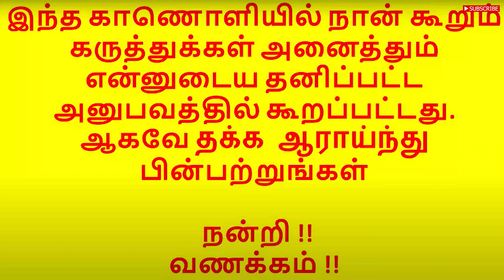குறைந்த செலவில் சவுக்கு கண்ணு வாங்க | சவுக்கு மரம் | Savukku Maram Cultivation -2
Tags Just to Boost the Video